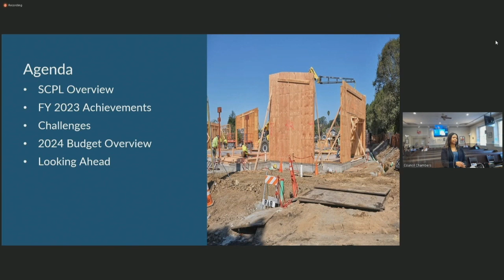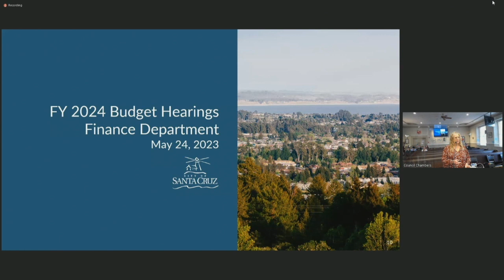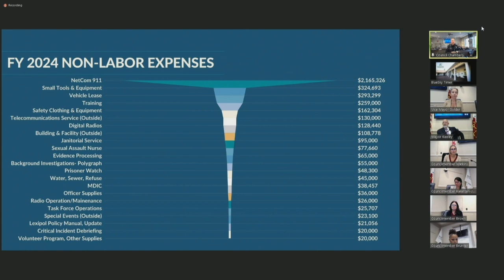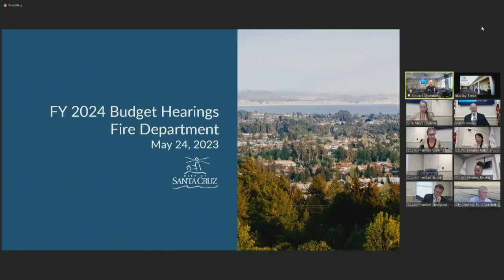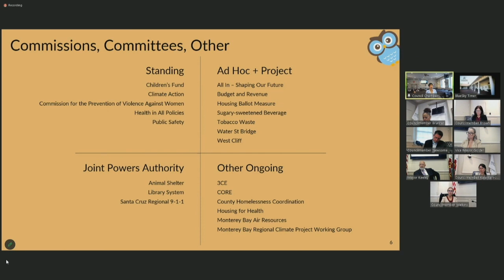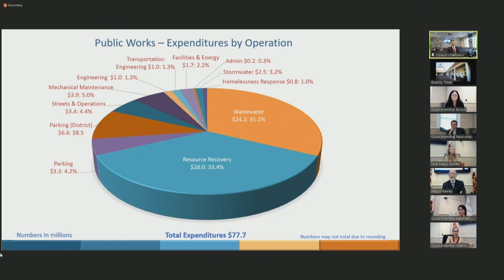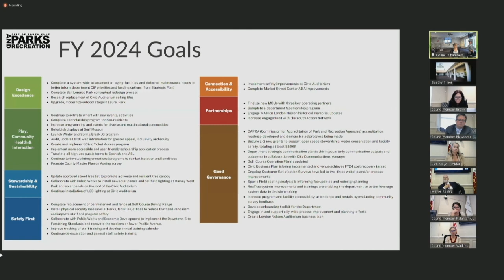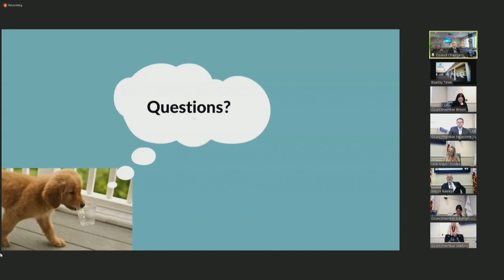Santa Cruz City Council 05/24/23